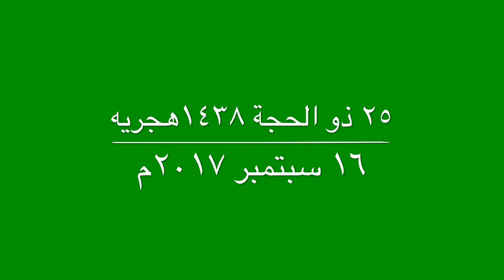صلاة المغرب الشيخ عبدالرزاق السيد ٢٥ ذو الحجة ١٤٣٨هجريه